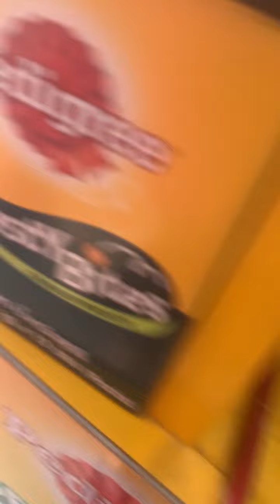check up and and grooming day at pets fur life tabun angeles city